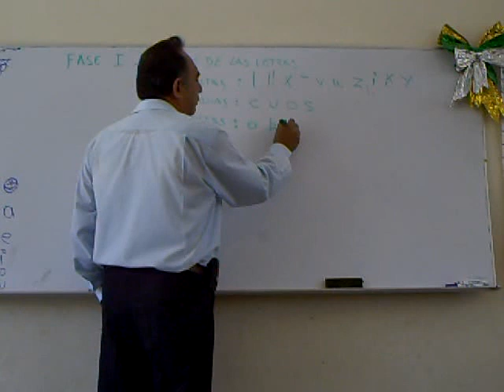Método para enseñar a leer y escribir